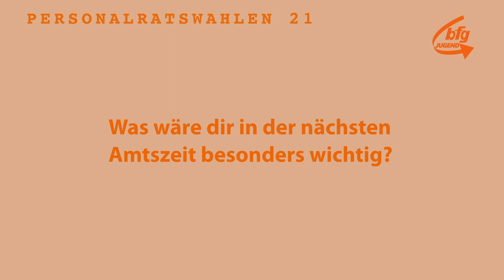David Dietz Spitzenkandidat für die BJAV Nord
Personalratswahlen 2021
David Dietz – Listenplatz 1 BJAV Nord

Heute steht euch unser Bezirksjugendleiter der bfg, David Dietz, Rede und Antwort. Bereits jetzt ist er der Vorsitzende der Bezirksjugend- und Auszubildendenvertretung Nordbayern und stellt sich dieses Jahr zur Wiederwahl auf.
Mehr Kandidaten*innen und weitere Infos zu den Wahlen findet ihr
oder auf unseren Social Media Kanälen:

CREDITS:

Starring:
David Dietz Vorsitzender der BJAV Nordbayern und Spitzenkandidat für die BJAV Nord, bfg-Bezirksjugendleiter Nord

Sprecher:
Florian Köbler, stv. Vorsitzender der bfg-Landesleitung,
Julia Strehle, stv. Bezirksjugendleiterin Süd

Regie, Kamera, Videoschnitt, Technik:
Stefan Poxleitner, stv. Vorsitzender der bfg-Bezirksjugendleitung Süd

Intro-Visuals, Animation und weitere Grafikarbeiten:
Martina Strack, bfg-Landesgeschäftsstelle

Vertonung Intro und Outro:
AIRBASE media

Text:
David Dietz, bfg-Bezirksjugendleiter Nord

Hilfreiche Hände bei Proben, Aufbau etc:
Janet Höfling, bfg-Bezirksjugendleiterin Süd,
Stefan Bloch, stv. bfg-Landesjugendleiter,
Gerhard Wipijewski, bfg-Landesvorsitzender
Birgit Fuchs, bfg-Bezirksvorsitzende Süd

Catering:
Augustinerkeller München